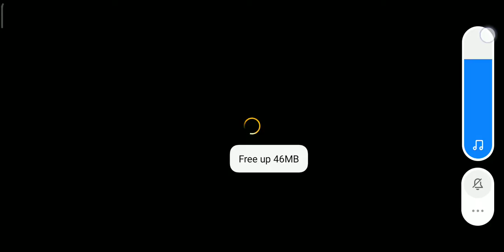csr 5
How To Get 65+ Rank Score Points In Free Fire | Rank Push Tips And Tricks | Solo Rank Tips And Trick
FREE FIRE ME RANK KAISE BADHAYE 2021✅| SOLO RANK PUSH TIPS AND TRICKS | FREE FIRE RANK UP FAST HINDI

SOLO RANK PUSH TIPS IN FREE FIRE || DIAMOND TO HEROIC IN ONLY 1 DAY || RANK PUSH TIPS AND TRICKS

HOW TO PUSH RANK IN FREE FIRE 😱|| SOLO RANK PUSH TIPS IN FREE FIRE || RANK PUSH TIPS IN FREE FIRE

How To Reach Grandmaster in Solo 😳-para SAMSUNG A3,A5,A6,A7,J2,J5,J7,S5,S6,S7,S9,A10,A20,A30,A50,A70

My info 🤟😎 :

Fire Corner
 🎮★ ғғ ɴᴀᴍᴇ :bittu
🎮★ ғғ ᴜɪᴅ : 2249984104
🎮★ ᴄᴏᴜɴᴛʀʏ : ɪɴᴅɪᴀ 🇮🇳

SOLO RANK PUSH TIPS IN FREE FIRE || HOW TO PUSH RANK IN FREE FIRE || SOLO RANK TIPS AND TRICKS

How To Get Heroic As Soon As Possible In Free Fire | Solo Rank Push Tips In Free Fire In Bermuda 2.0

Easiest Way To Push Rank In Bermuda Remastered 😱| How To Push Rank In Bermuda Remastered | Free Fire

The Easiest Way To Push Rank In Bermuda Remastered || How To Push Rank In Bermuda Remastered || 2021

HOW TO PUSH RANK IN FREE FIRE IN NEW SEASON | FREE FIRE ME RANK PUSH KAISE KARE | IN 2GB & 3GB RAM

DIAMOND TO HEROIC GAMEPLAY || SOLO RANK PUSH TIPS IN FREE FIRE || FREEFIRE में HEROIC कैसे जाए?

Your Queries-
arrow gaming
feronic gamer
free fire tips and tricks
free fire
how to play free firea
Feronic Gaming
how to push rank in free fire in season 22
2gb ram me rank push kaise kare
how to push rank in Bermuda remastered
how to push rank easily in Bermuda remastered map
how to push rank in Bermuda 2.0
how to push rank in bermuda 2.o
how to win every match in bermuda remastered map
how to win every close range fight in bermuda remastered
how to win every rank match in Bermuda remastered
Oye manish free fire
How to get Bot Looby in Rank match
5 Mistake make you rank minus

I hope we are complete your all wishes 😘😘😘

1.Garena Free Fire Indonesia Live
2.Garena Free Fire Brazil Live
3.Garena Free Fire Nepal Live
4.Garena Free Fire India Live
5.Garena Free Fire Singapore Live
6.Garena Free Fire Thailand Live